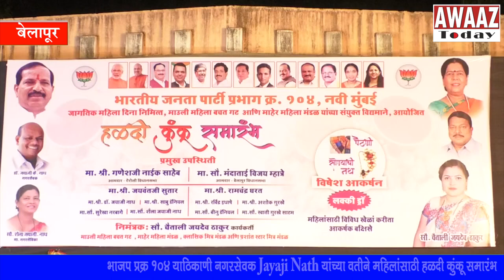भाजप प्रक्र 104 याठिकाणी नगरसेवक Jayaji Nath यांच्या वतीने महिलांसाठी हळदी कुंकू समारंभ